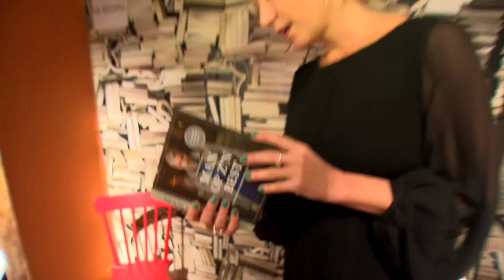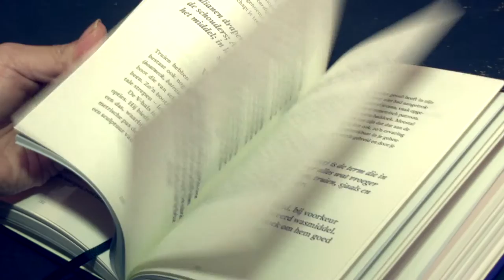Arno Kantelberg & Janneke Siebelink Margriet Winterfestival Man op zijn best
Mijn eerste vraag is natuurlijk: Wanneer is een man op zijn best?
Als ik heel flauw zou zeggen, zou ik zeggen na het lezen van mijn boek en het opvolgen van alle tips en adviezen, maar dat is natuurlijk niet zo. Een man is op zijn best als hij zich het meest op zijn gemak voelt, en met enig zelfvertrouwen.

Arno Kantelberg is hoofdredacteur en uitgever van Esquire en FHM en schrijft elke zaterdag een column over mannenmode in de Volkskrant. Nu heeft hij een stijlboek uitgebracht voor mannen: “Man op z'n best - kledingadvies van sneaker tot maatpak”. Met Janneke Siebelink, hoofdredacteur van lees.bol.com, praat hij over zijn eerste mode-item, goede smaak en witte sokken.

Volg ons op voor nog meer inspiratie!